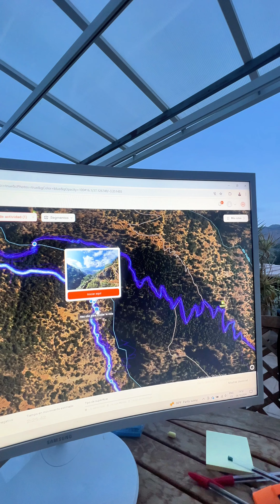Preparando una Ruta de Trail Running desde GÜÉJAR SIERRA, en Sierra Nevada | altrailara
Preparando la Ruta de Trail Running de mañana !! Güejar Sierra !! Creo que voy a hacer mas o menos una ruta / camino que se llama La vereda de la Estrella.. pero no la conozco.. nunca he estado ahí !! Unos 30-34 km según me pierda con unos 800m de D+.. muy factible !!! (TE RECUERDO QUE TENGO QUE VOLVER AL MULHACÉN !!)